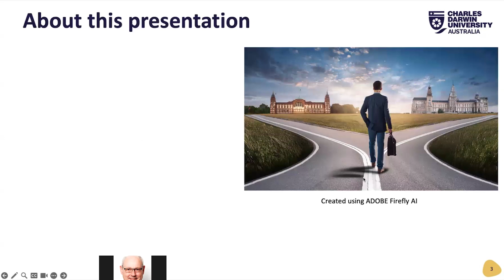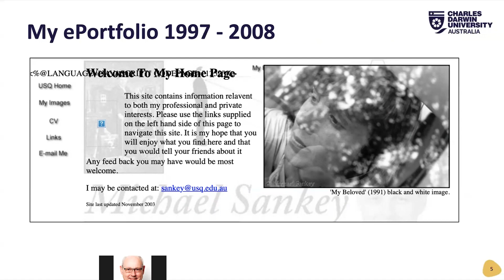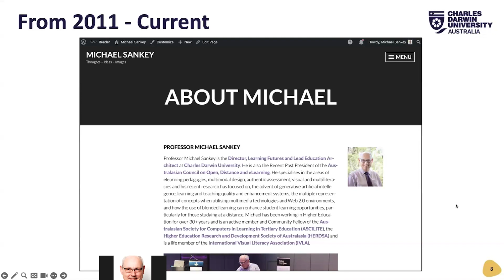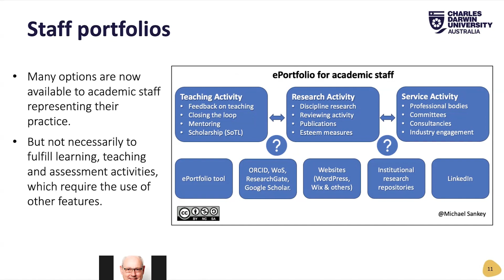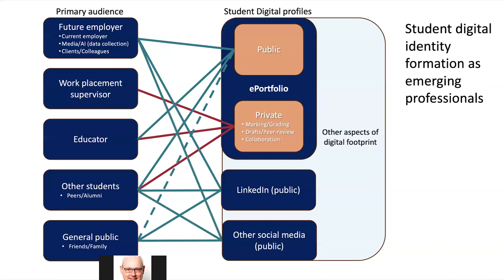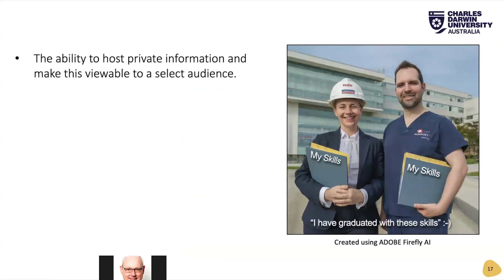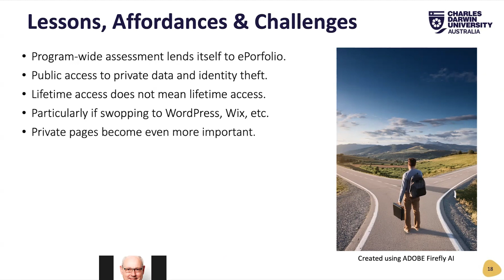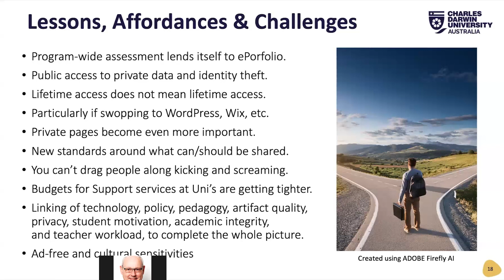23 years of reflections on ePortfolio practice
As a presentation to the jointly hosted workshop between AAEEBL (The Association for Authentic, Experiential, & Evidence-Based Learning) and ePortfolios Australia. The workshop was entitled ePortfolio Stories from Down Under: Historical Reflections on Pedagogy and Practice, Research, and Technology. In this, I talk through some of the evolutions in thinking about the use of ePortfolio from a personal learning journey perspective.